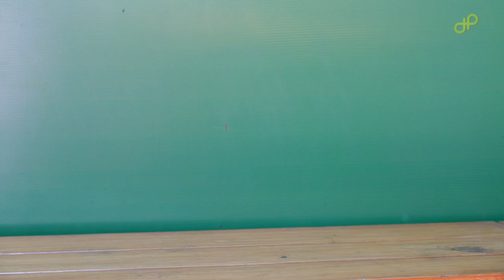Quick And Easy DIY Flower Pot Ideas - Homemade Flower Pot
Welcome to How Pictures,
In this video will be you how to make a awesome origami models, from simple to complex.
Learn how to make awesome origami models, from simple to complex!

You can learn how to make many different origami models on our channel, animals, boxes, mini books, bows, flowers and all thats in between! We try to make tutorials for beginners and also more experienced paper folders! Please let us know if you have any requests!
It is relaxing and rewarding. Eco friendly and economically friendly!
Here you'll learn how to fold cool origami & craft models to impress your friends and family.

Happy Craft...!